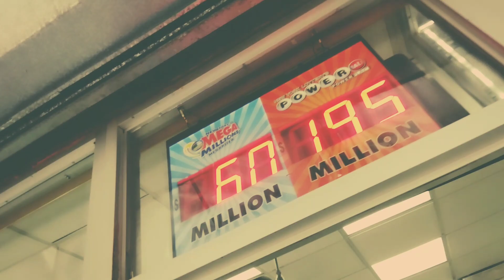Double Dogg Dare Freestyle X 100 (True York)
The X 100 presents Double Dogg Dare freestyle